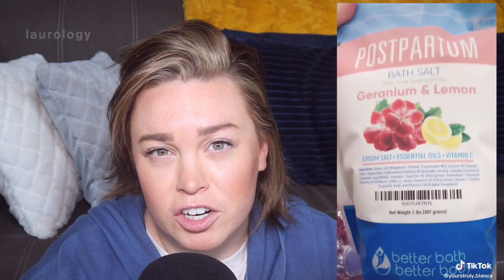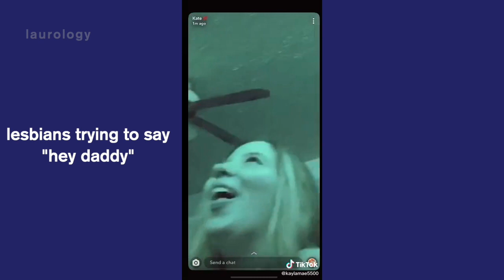Visiting the "Hey Mamas" Side of TikTok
hey mamas 🥴 *growl*